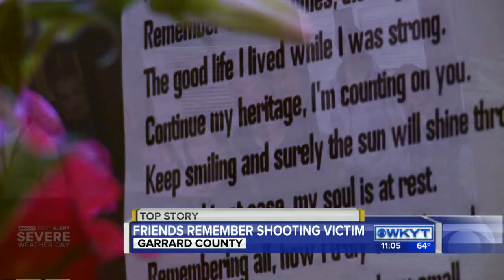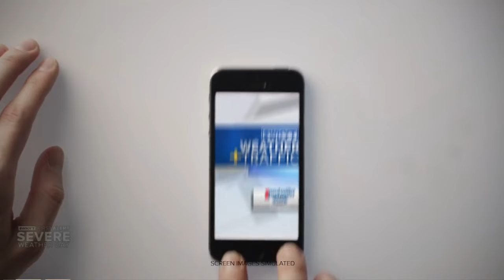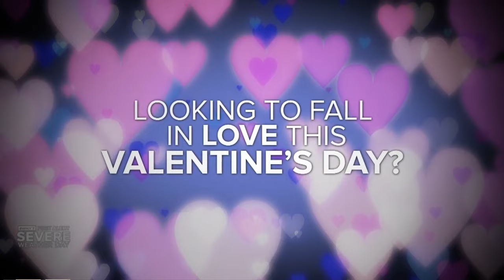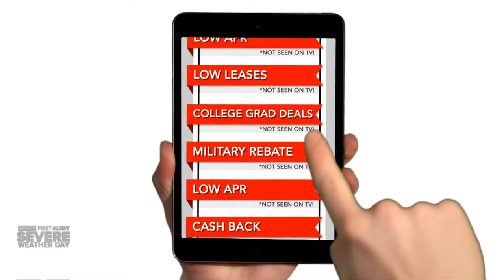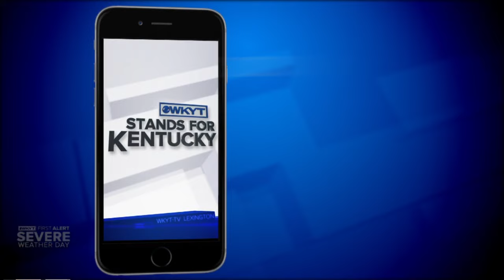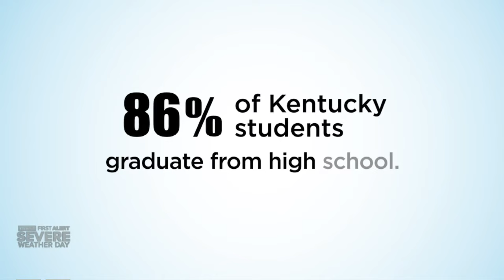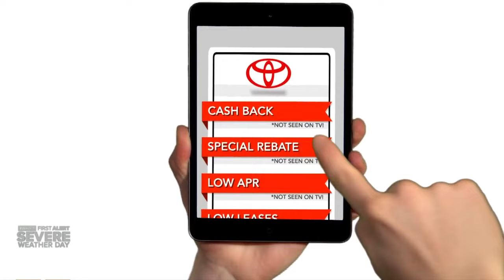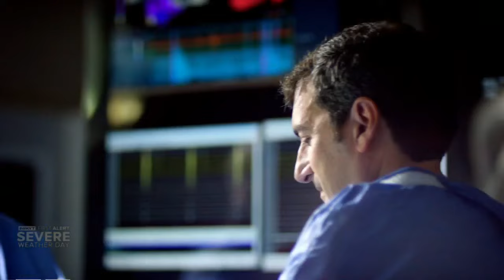WKYT News at 11:00 PM on 2-02-16